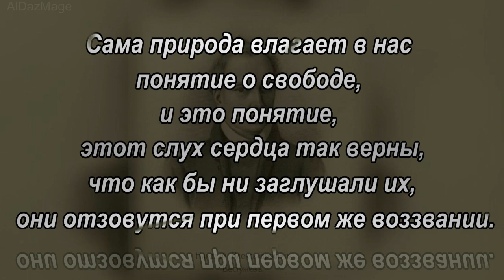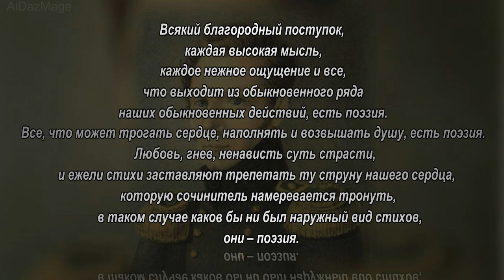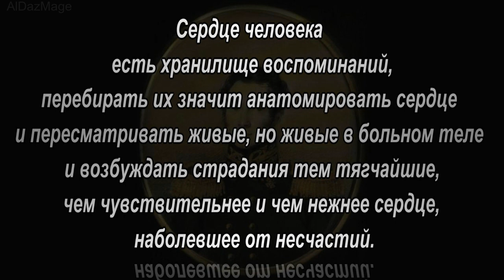Николай Александрович Бестужев - цитаты - афоризмы - высказывания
Николай Александрович Бестужев (13 (24) апреля 1791 года, Санкт-Петербург — 15 (27) мая 1855 года, Селенгинск) — капитан-лейтенант 8-го флотского экипажа, декабрист, историограф флота, писатель, критик, изобретатель, художник.
  В 1824 году принят в Северное тайное общество Кондратием Фёдоровичем Рылеевым, предлагавшим ему стать членом Верховной думы Северного общества. Николай Александрович. Бестужев — автор проекта «Манифеста к русскому народу». Вывел на Сенатскую площадь Гвардейский экипаж.
 Арестован 16 декабря 1825 года, в тот же день доставлен в Петропавловскую крепость. Осуждён по II разряду; 10 июля 1826 года приговорён к пожизненной каторге. 7 августа 1826 года вместе с братом Михаилом доставлен в Шлиссельбург. Отправлены в Сибирь 28 сентября 1827 года. Прибыли в Читинский острог 13 декабря 1827 года. Переведены в Петровский завод в сентябре 1830 года.
  Работал акварелью, позднее маслом на холсте. Написал портреты декабристов, их жён и детей, городских жителей (115 портретов), виды Читы и Петровского Завода, китаеведа о. Иакинфа. В казематах Петровского Завода Н.Бестужев снова начал активно заниматься литературным творчеством. Он писал романтические повести, путевые очерки, басни, стихотворения. В журналах появлялись его переводы из Т.Мора, Байрона, В.Скотта, Вашингтона Ирвинга, печа­тались научные статьи — по истории, физике, математи­ке.
  Известно также, что Николай Бестужев на каторге и поселении занимался сапожным, ювелирным, токарным и часовым делом. Разработал новую конструкцию высокоточного хронометра. Проводил метеорологические, сейсмические и астрономические наблюдения. Выращивал табак и арбузы, пытался организовать тонкорунное овцеводство. Описал Гусиноозерское месторождение каменного угля. Проводил исследования по этнографии и археологии, собирал бурятские песни и сказки. Открыл следы оросительных систем у первых земледельцев Забайкалья, петроглифы на берегах Селенги.
 "Умер Н. А. Бестужев в 1855 году, совершив едва-ли кому-либо известный подвиг истинного человеколюбия: возвращаясь в марте из Иркутска в Селенгинск, он нагнал на Байкале двух пеших старушек-странниц, при постепенно усиливавшейся метели. Он вышел из своей повозке, усадил в неё этих старушек, а сам сел на козлы и так продолжал переправу через Байкал. При этом он простудился; приехав в Селенгинск, слег в постель и через несколько дней скончался , как праведник" — Воспоминания о Сибири
По материалам википедии и biography-peoples.ru